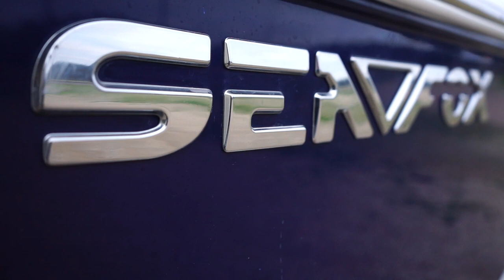YELLOWFIN TUNA (CATCH CLEAN COOK) EAST LUMP in 22ft BOAT, VENICE, LA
We went out to the east lump in Venice,  LA on 03/04/2021 to target yellowfin tuna. We got a good report of the tuna bite the day before, however the bite was slow for everyone on the day we went. We did manage to get one yellowfin for dinner.